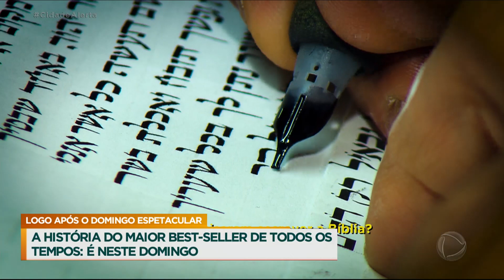Record TV exibe neste domingo (21) o documentário A História do Maior Best-Seller de Todos os Tempos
Às vésperas da estreia de A Bíblia, o jornalismo da Record TV apresenta um documentário especial com A História do Maior Best-Seller de Todos os Tempos. Não perca neste domingo (21), logo depois do Domingo Espetacular.